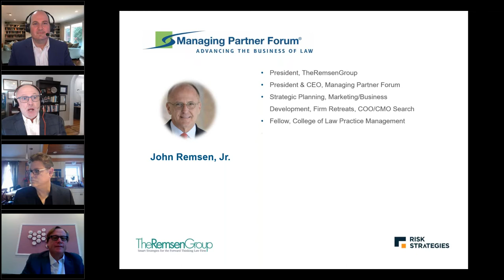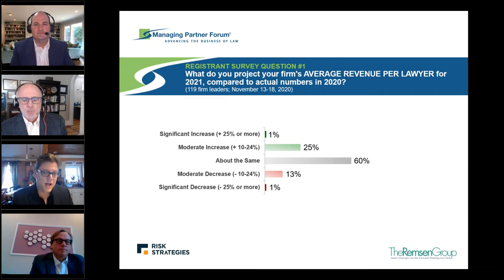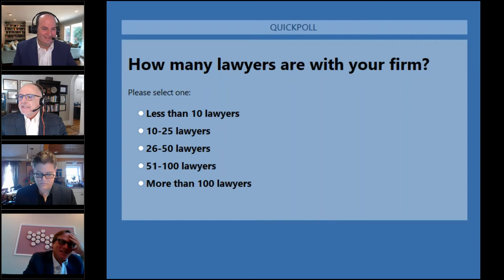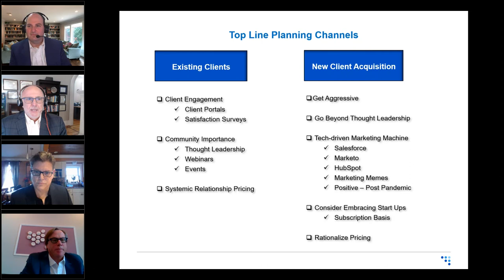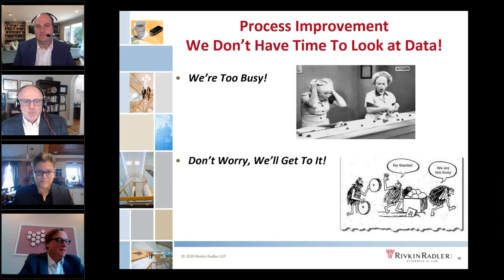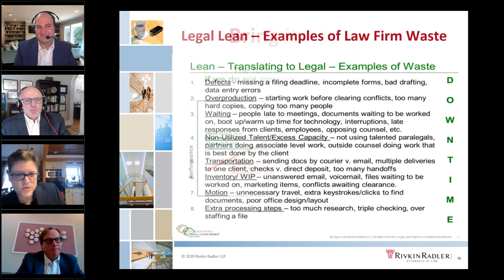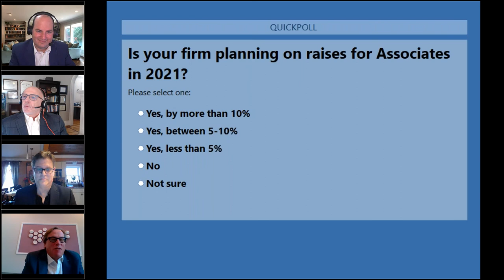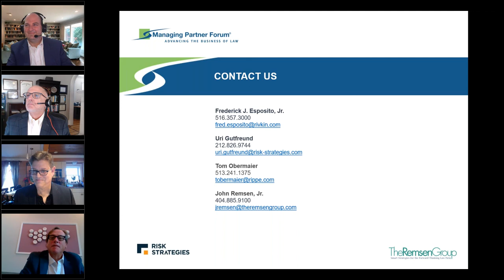MPF Webinar Series - "Budgeting Considerations for 2021"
A one-hour webinar presented by The Managing Partner Forum with Fred Esposito from Rivkin Radler and, Tom Obermaier from SurePoint Technologies on November 18, 2020.